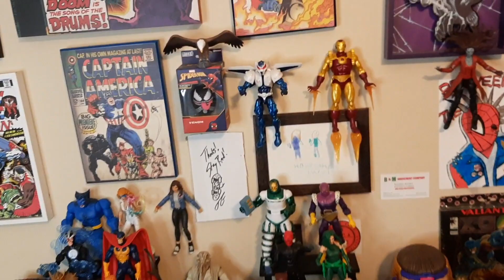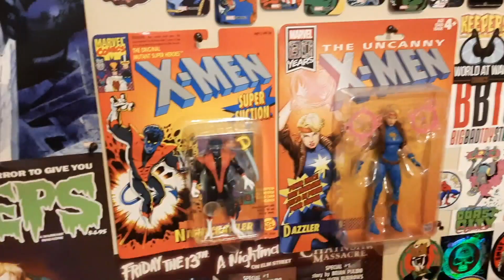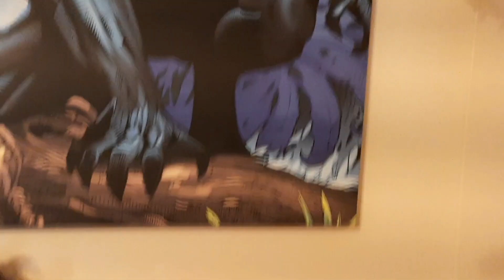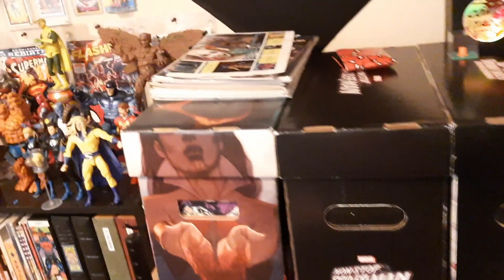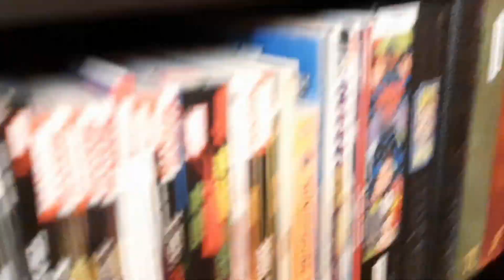Updated Toy Collection Tour and news about a new collector's live stream with Frank's BS!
in this video I take you on an updated tour of the comic book room and show most of my toy collection while sharing some new news about a collector's livestream that I will be doing in collaboration with Frank from Frank's BS on YouTube!